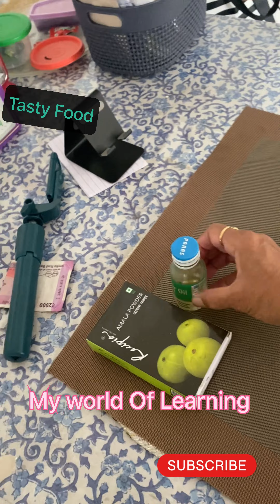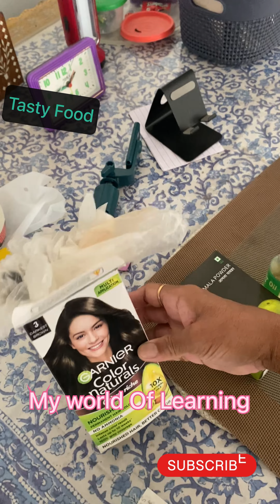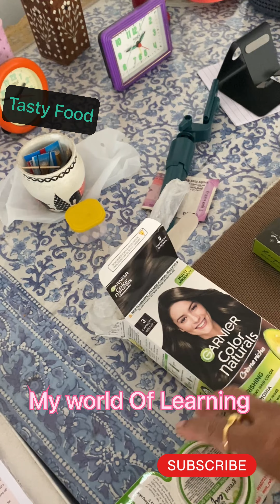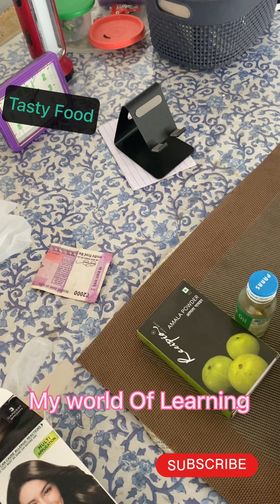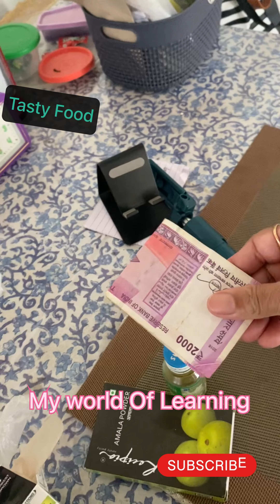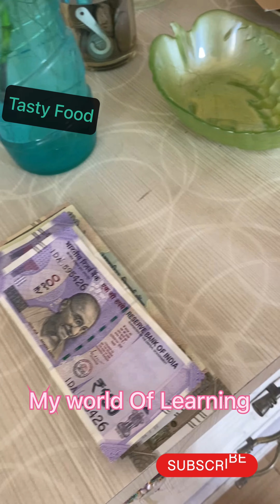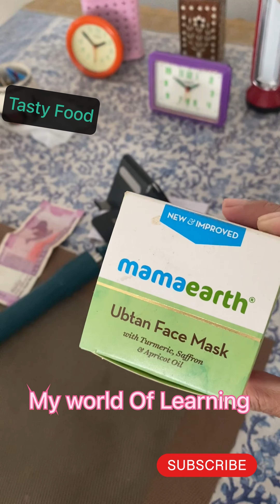Tasty Food swadisht recipe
Tasty Food sawdust recipe My world of learning food# YouTube videos youtuber lunch#₹2000
hair care# skin care